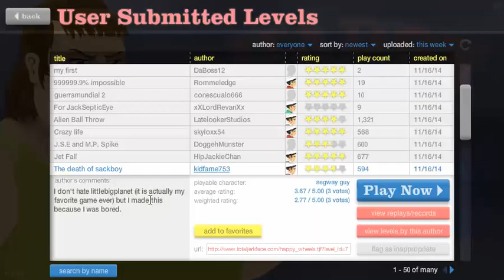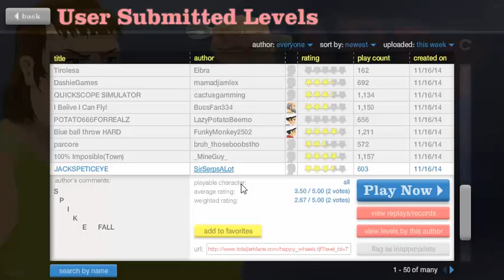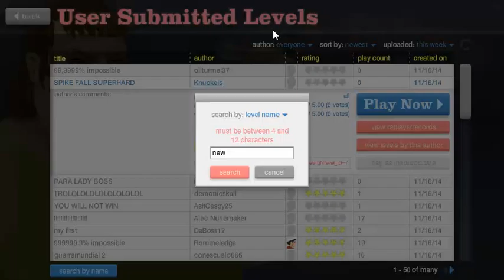Happy Wheel #2: MORE FAIL